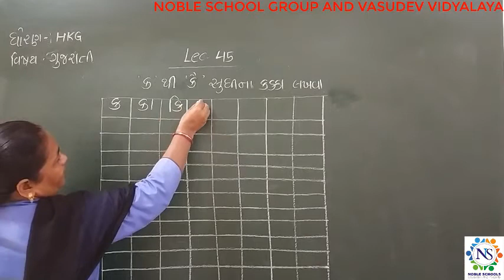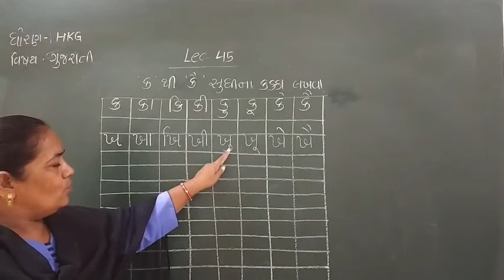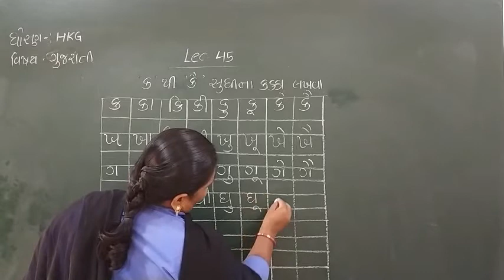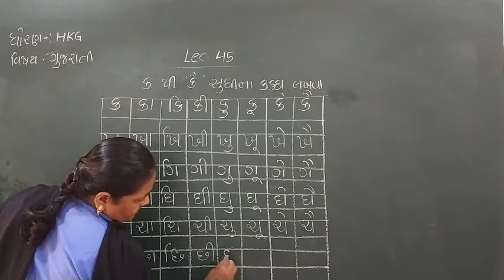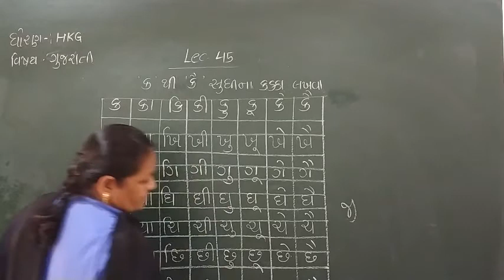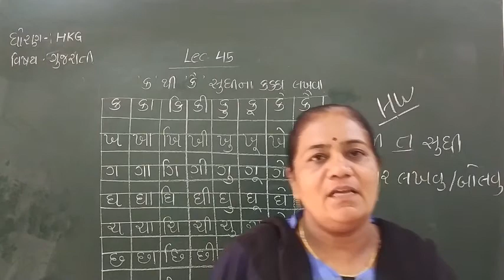Standard- HKG Gujarati Semester - 2 Lecture - 45 By Dakshamadam